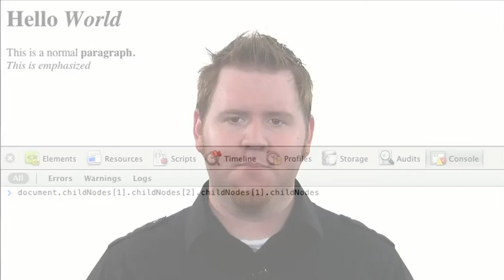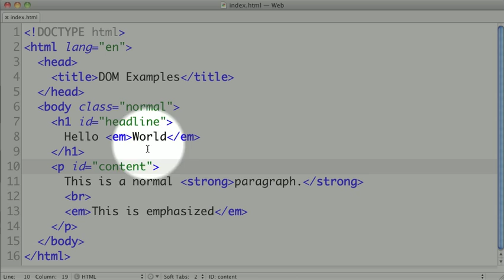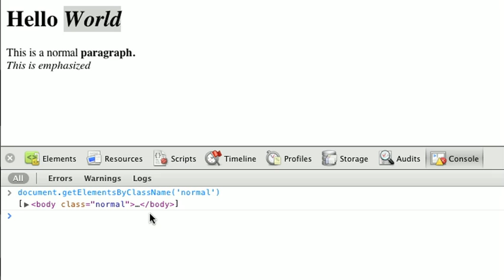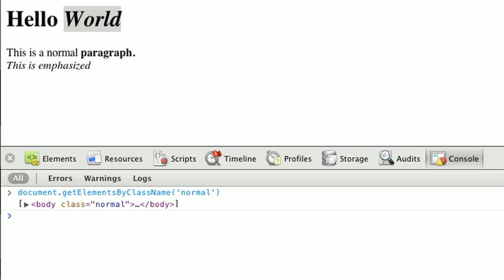Document Object Model: Finding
JavaScript Training
To Learn More Visit
Ultimatenetwork.co.cc
Or
Ultimatenetwork.xp3.biz